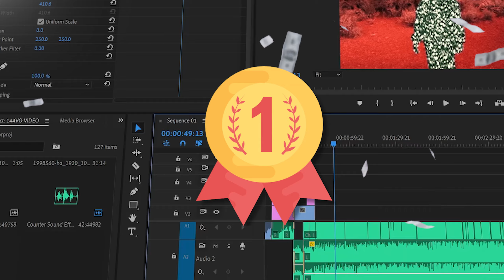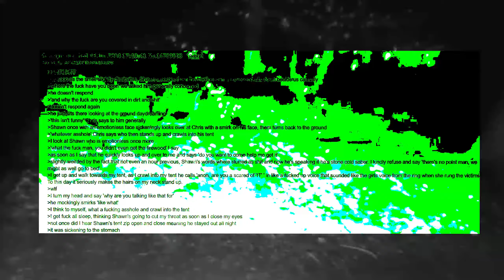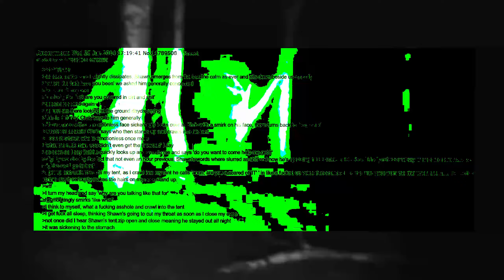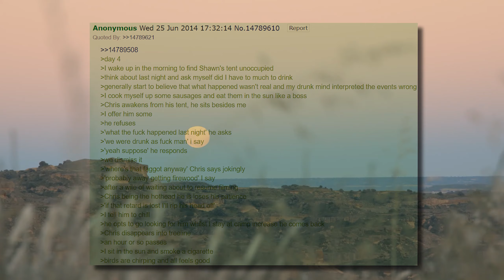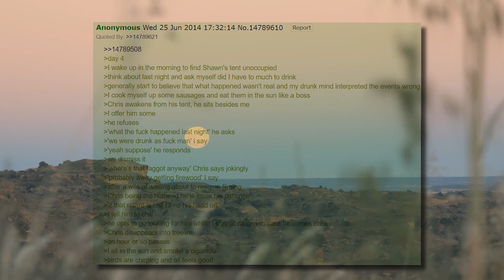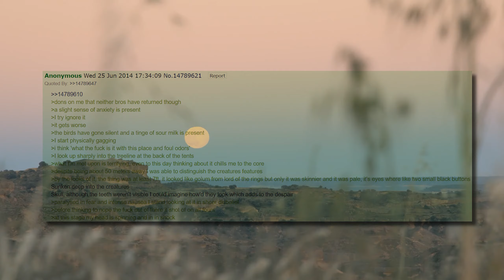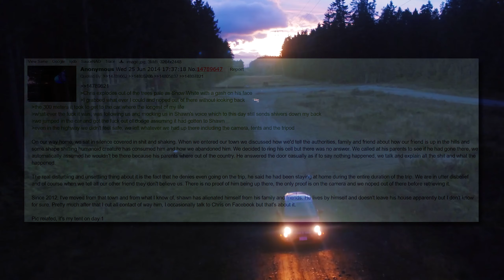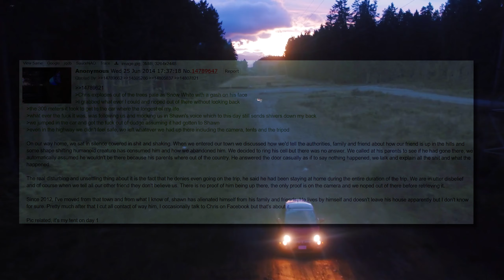(𝙍𝙀𝘼𝙇) Nuestra PELICULA salió MAL | Historias de 4chan /𝙭/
🍀Este video no es mas que un agujero de almas, gracias por aportar con la tuya. deja tu like si te gusto el video y suscribete si estas dispuesto a adentrarte en el abismo conmigo.🍀

Timestamps:

00:00 Intro.
00:20 𝙀𝙡 𝙋𝙧𝙤𝙟𝙚𝙘𝙩𝙤 𝙁𝙞𝙡𝙢𝙚
18:42 Outro.

(Agradecimientos personales a  @drackfreeee . La mayoria de musica utiilizada en el canal es de su autoria)

Intro, Outro y Avatar del canal pertenecen a Hylics por Mason Lindroth, pueden apoyar el juego comprandolo en Steam.